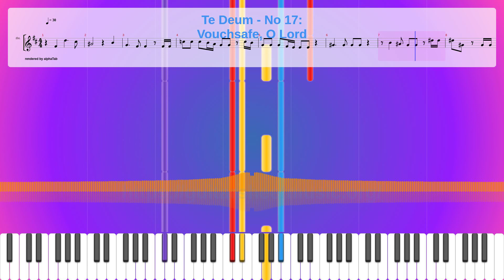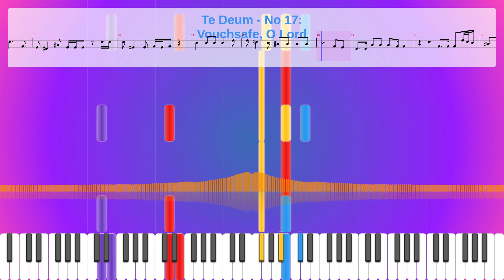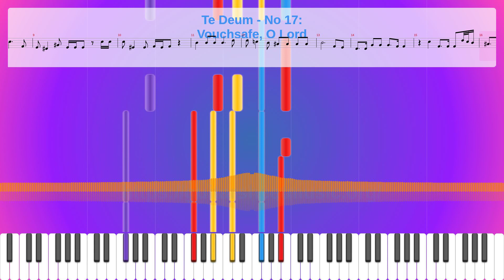Te Deum - No 17: Vouchsafe, O Lord Sheet Music Free, Synthesia Piano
Instruments: Cello
Parts: 5
Measures : 18
Tempo: 30